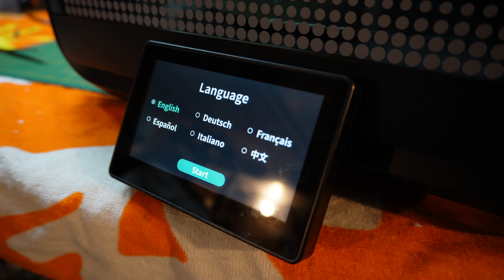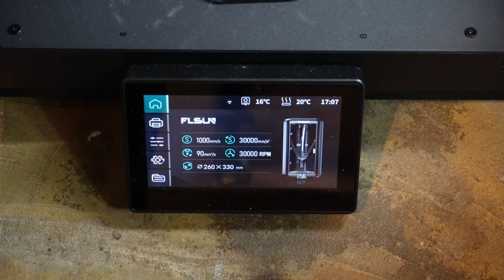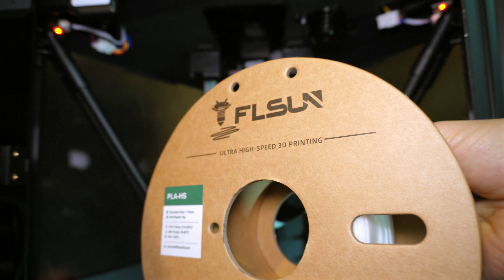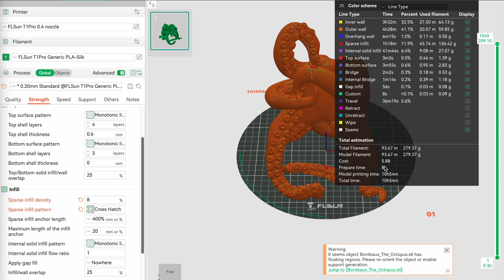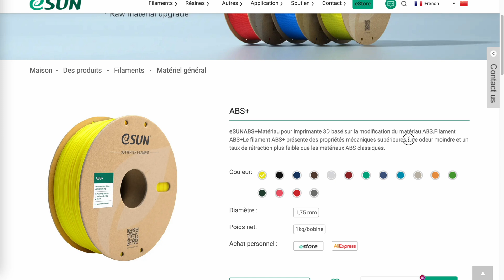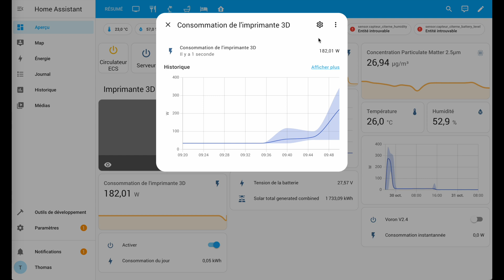Flsun T1 Pro : on prend les mêmes et on recommence ? Test de cette imprimante 3D ultra-rapide !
Après mon test de la Flsun T1, voici celui sur la T1 Pro... Aveu de faiblesse de Flsun ou remise en question salutaire ? Je vous laisse découvrir mon avis complet sur cette imprimante qui est finalement ce que la T1 aurait dû être depuis le début : une imprimante 3D ultra-rapide sans défauts rédhibitoires.
Les promesses de cette T1 Pro sont : moins de bruit (mais sans être silencieuse), précision correcte et qualité d'impression au top. Le tout sans dégrader les super vitesses d'impression face à la T1.

Flsun a-t-il réussi à redresser la barre en urgence ? C'est ce qu'on va voir !

👉 eSun ABS+
👉 Filament bicolore haute vitesse

Chapitres :
00:00 Intro
00:27 Présentation des fonctionnalités
00:51 Présentation des caractéristiques
01:31 Petit soucis au montage
01:59 Tests d'impression
04:38 Bruit et consommation électrique
05:31 Récapitulatif